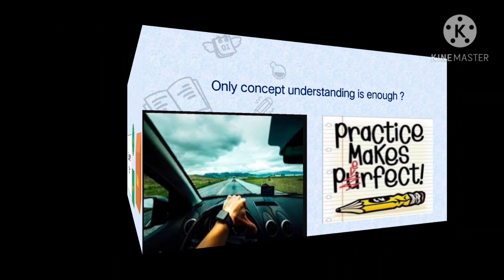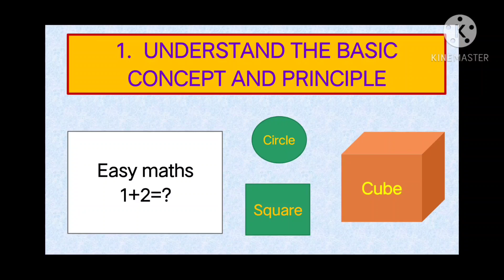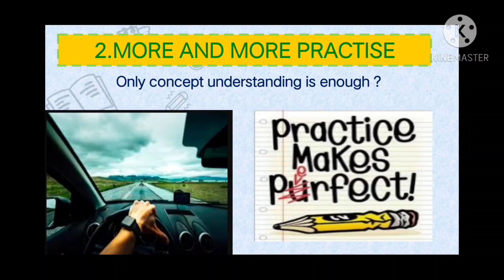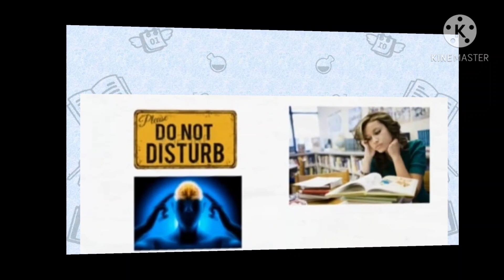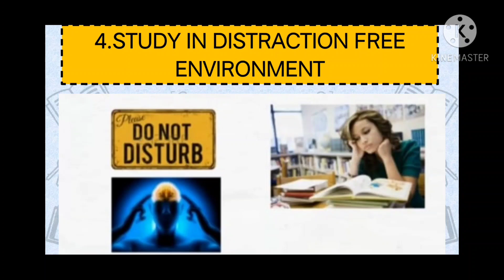How to Score Good Marks in Maths/ How to score 100/100 Marks in maths.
Maths में अच्छे marks कैसे लाये।